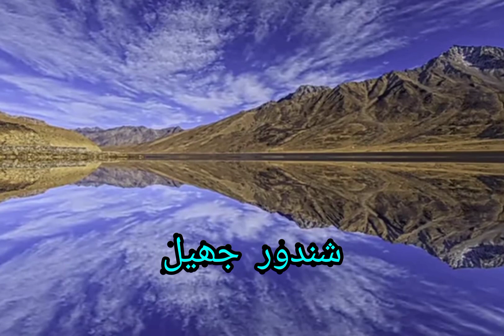Pakistan's Scenery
Northern Pakistan
Beautiful lakes and valley's